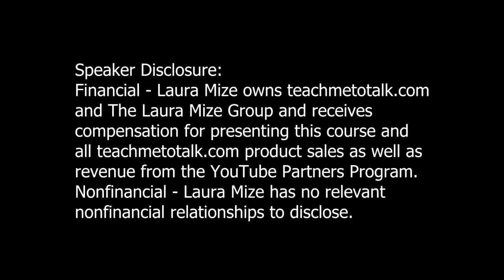Coaching Parents of Autistic Children in Speech Therapy | teachmetotalk | Laura Mize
One of the most important components of any developmental therapy treatment plan is parent/caregiver education. Research from the field of adult learning reveals that adults learn best from a coaching model. In this 1.5 hour podcast, learn an easy parent coaching model based on evidence-based practice as well as beginning strategies and factors for success for  parents of toddlers and preschoolers with autism.

For speech-language pathologists, other early interventionists, and parents of toddlers and preschoolers with speech-language delays

Therapists... receive 1.0 hours of CE credit in our $10 CEU program at this link:

Purchase the handout / tool used to discuss autism with parents and other caregivers  referred to in the video for $10 at this link:

See Part 1 of this podcast here.. #437

Timed Agenda
Intro (0 - 1:25)
Importance of Coaching (1:25 - 5:35)
Start EARLY with Coaching (5:35 - 14:15)
Best Evidence-Based Components of Coaching Programs (14:15 - 29:00)
3 Steps for Parent Coaching (29:00 - 33:20)
Factors to Consider for Success in Treatment Programs (33:20 - 55:32)
Initial Parent Strategies (55:32 - 1:16:15)
Principles from ABA All Therapists can Incorporate (1:16:15 - 1:32:00)
Summary (1:32:00 - 1:40:00)